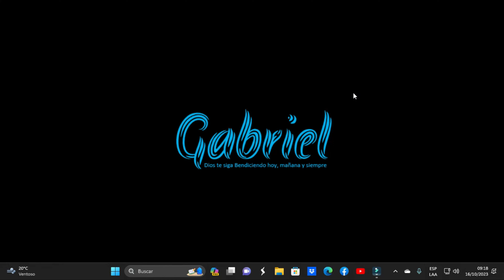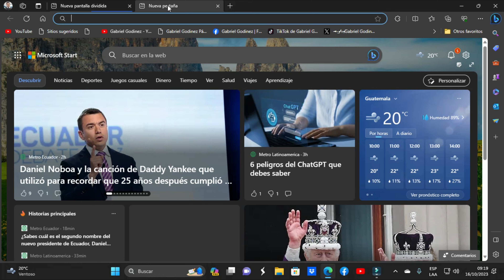Colocar Pantalla Dividida en Microsoft Edge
En este video aprenderás a como colocar pantalla dividida en Microsoft Edge, esto viene basado en la ultima actualización del programa navegador, ahora cuenta con opción para agrupar pestañas dentro del navegador.